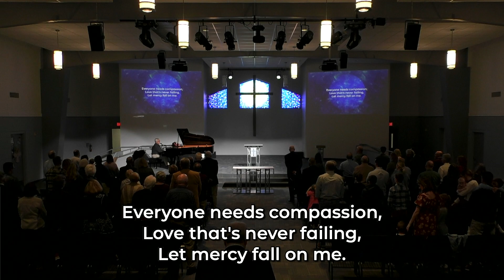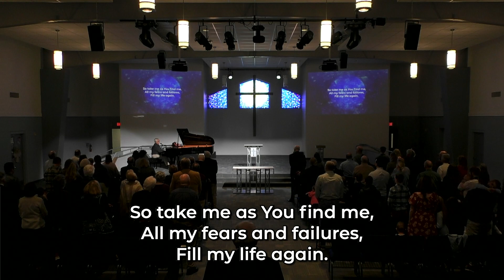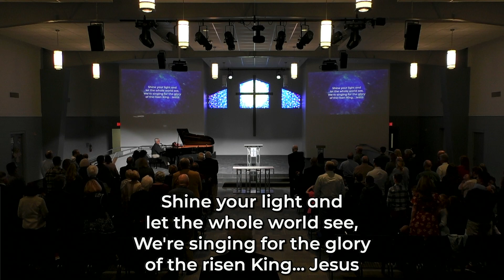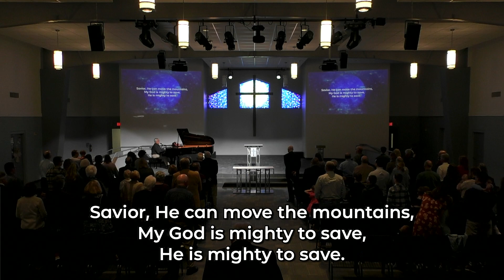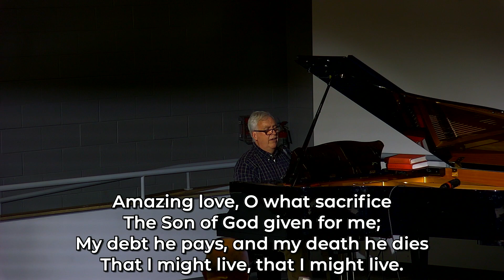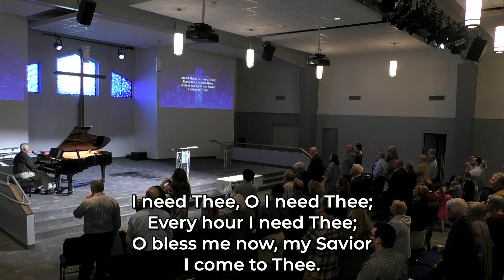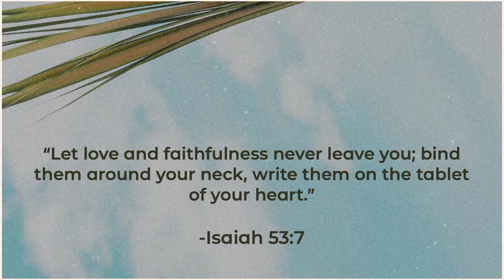SouthLake Church Sunday Service 3-10-24